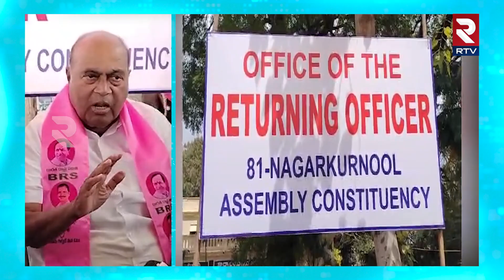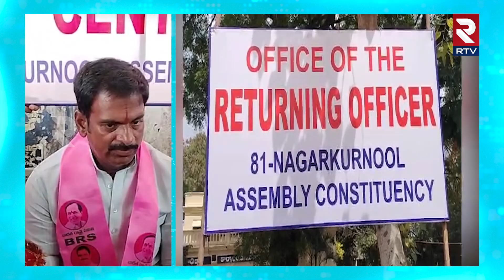MLA Marri Janardhan Reddy | భారీ ర్యాలీ తో నామినేషన్ వేసిన ఎమ్మెల్యే మర్రి జనార్దన్ రెడ్డి..|| RTV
MLA Marri Janardhan Reddy | భారీ ర్యాలీ తో నామినేషన్ వేసిన ఎమ్మెల్యే మర్రి జనార్దన్ రెడ్డి..|| RTV Mahabubnagar